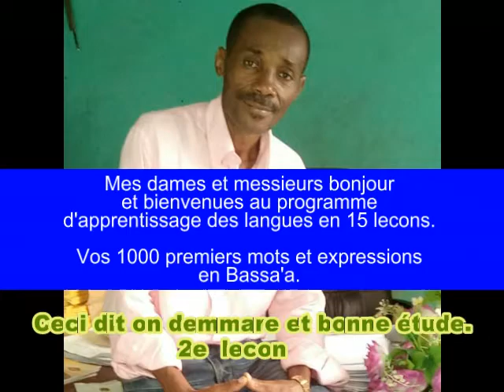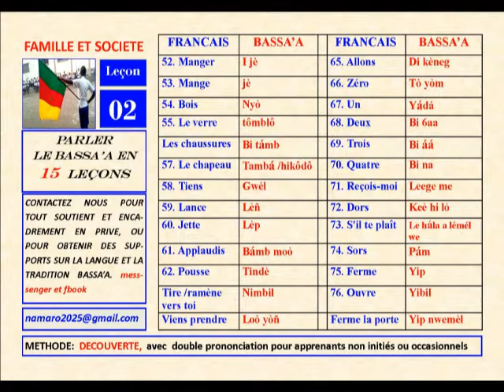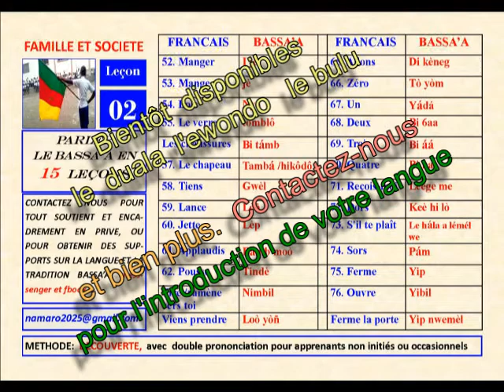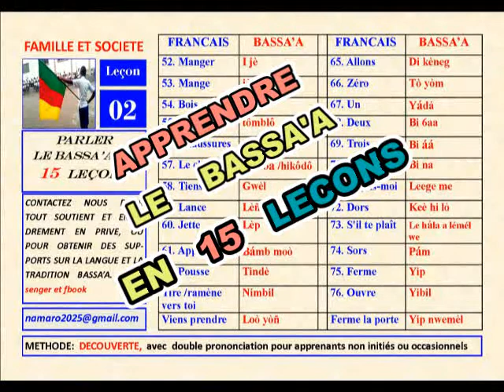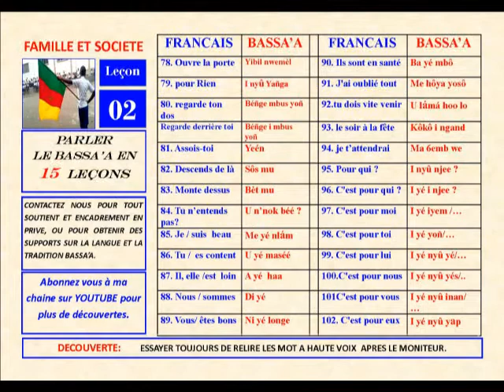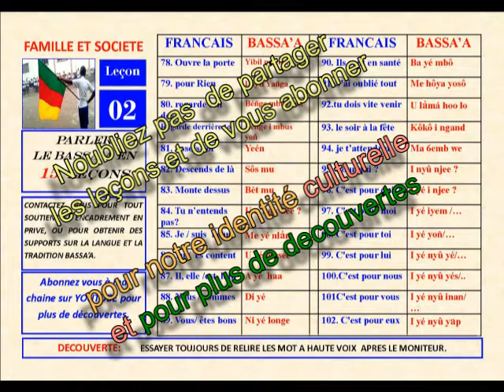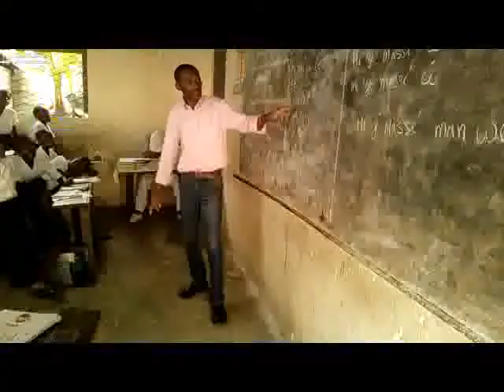2e leçon, Le BASSA'A en 15 leçons, mes 1000 premiers mots bassa'a, apprenons le BASSA'A namaro2025,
Le BASSA'A en 15 leçons, mes 1000 premiers mots en bassa'a, apprenons le BASSA'A namaro2025, famille et société